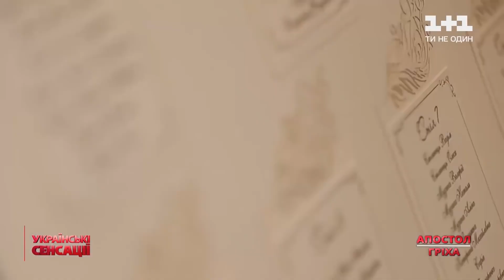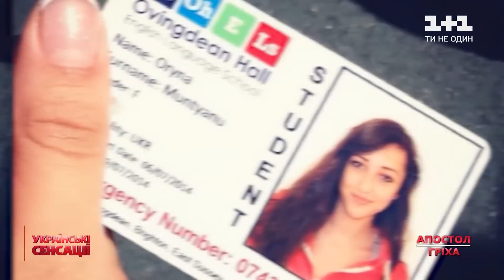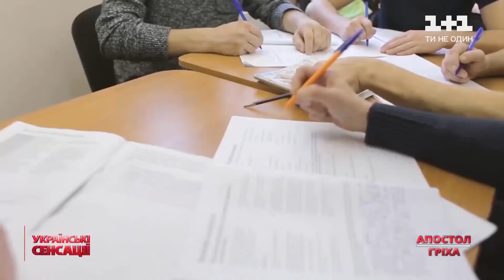Сколько стоила свадьба дочери Владимира Мунтяна?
UA - Молодшій доньці Володимира Мунтяна, Віолетті – 20 років, і ходять чутки, що Віолетта – найбільша батьківська любов. Нам вдалося побувати на весіллі доньки Мунтяна. Як святкувала весілля Віолетта, хто наречений, та скільки коштувало весілля – дивіться ексклюзивно у нашому відео.

RU - Младшей дочери Владимира Мунтяна, Виолетте - 20 лет, и ходят слухи, что Виолетта - наибольшая родительская любовь. Нам удалось побывать на свадьбе дочери Мунтяна. Как отмечала свадьбу Виолетта, кто жених, и сколько стоило свадьба - смотрите эксклюзивно в нашем видео.